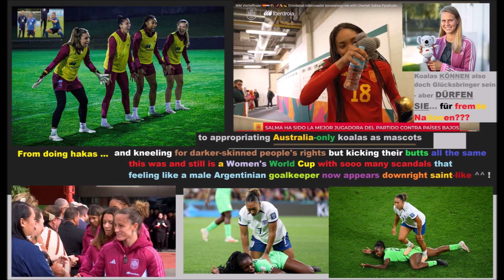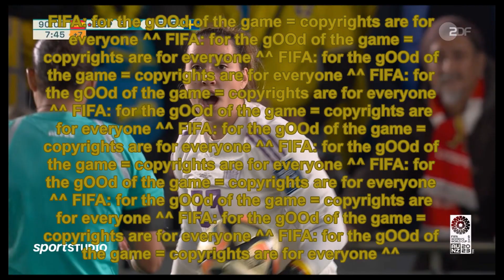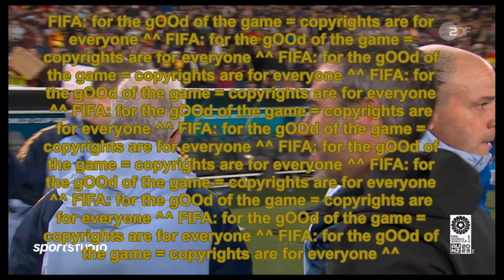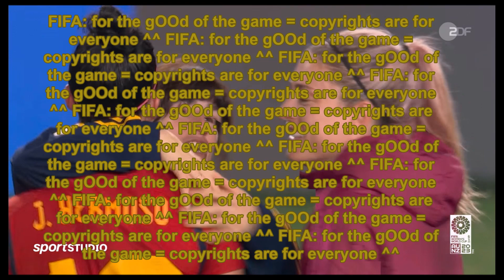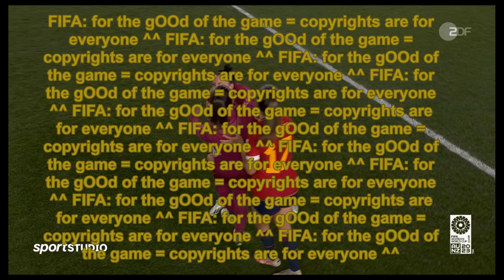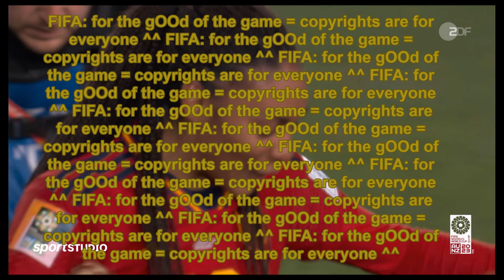WM Halbfinale: 🇪🇸 🇸🇪 Koalas können also doch Glücksbringer-Maskottchen sein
Die spanische Absoluta gewinnt durch ... oder trotz ... jedenfalls mit diesem anderen Koala 🐨, dem von Salma Paralluelo = Doppelwumms ⚽⚽ und Doppel-MPV 📶📶

🐑🧶 Wahrscheinlich war der Fehler, dass Klara Bühl ihn nicht am Flughafen gekauft, sondern selber gehäkelt hat= also gingen natürlich NUR die eigenen Fähigkeiten der häkelnden FC Bayern-Spielerin aufs Maskottchen über, und die hatte sie ja ohnehin, so wird ein Maskottchen natürlich sinnlos,
mann will sich ja überirdische Fähigkeiten besorgen damit, und die hat Salma - oder der andere Koala, oder vermutlich beide

Und im EM-Finale in Wembley hatte es ja auch schon nicht funktioniert beim DFB mit dem Anhängern,
war halt nur eine nette Geste, aber Nettigkeit gewinnt natürlich nix, man muss andere beim Abpfiff dann doch zum Heulen bringen können, um im Fußball Erfolg zu haben, denn die Gewinner_*Innen nehmen alles mit nach Hause, gerne sogar die "Beyond Greatness"-Schilder aus den Katakomben ...